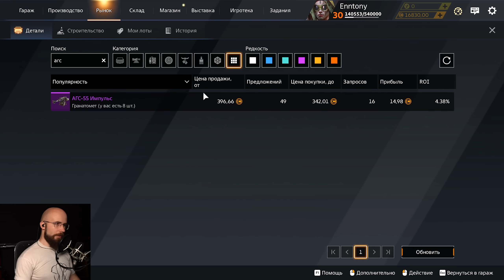Гранатомёты творят ЖЕСТЬ! • Crossout • АГС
Видео с ЗБТ и другое

Музыка из видео: Mechanical Singularity  (эксклюзив. В инете его нет)